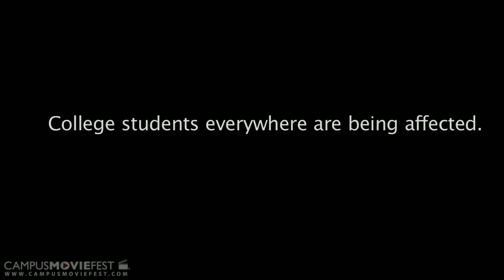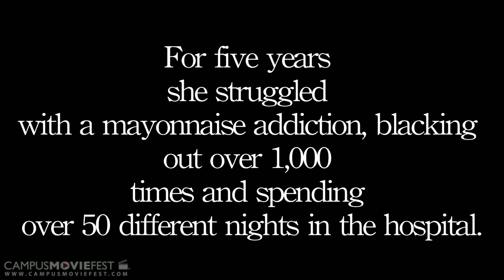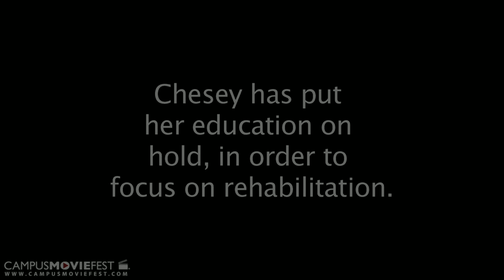Hold the Mayo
Chelsey struggles with her unique addiction to mayonnaise.

Created by Deli Aisle at Fairleigh Dickinson University in 2011 as part of Campus MovieFest, the world's largest student film festival.

Hold the Mayo Cast & Crew :
Cristina Angeles - Captain
with
Chelsey Noyes